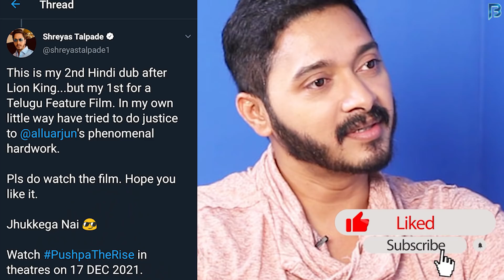Shreyas Talpade Reaction On His Voice Given To Allu Arjun In Pushpa